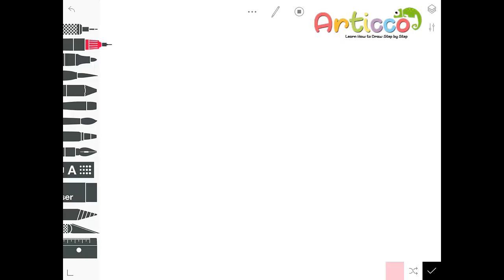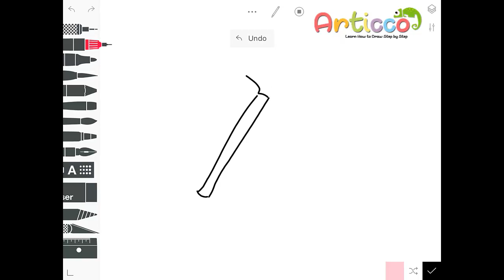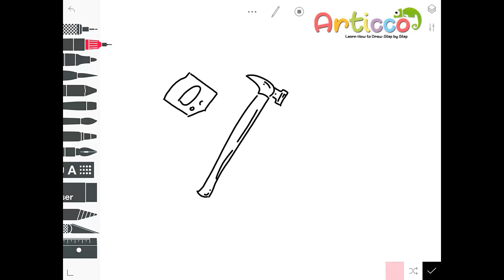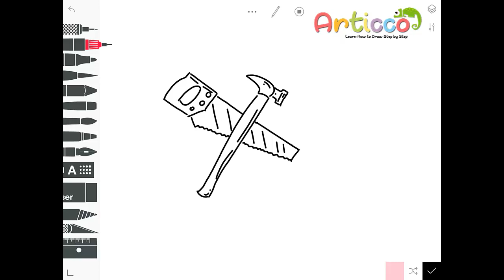How to Draw a Hammer and Saw